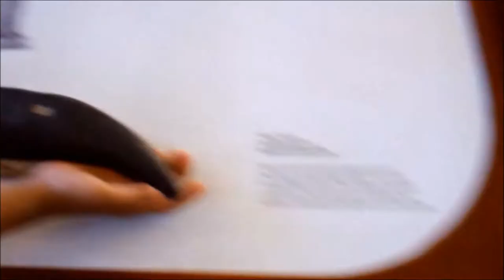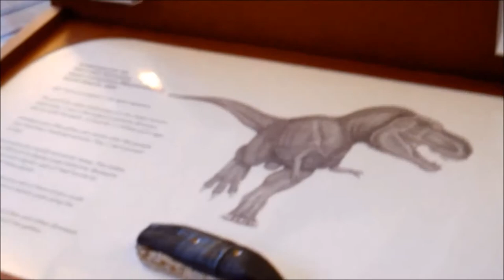Labib Meets..Stan The Tyrannosaurus Rex At Manchester Museum.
University of Manchester Museum.Stan the Tyrannosaurus Rex was discovered by palaeontologist  Stan Sacrison in U.S.A of 1992.Stan the T.Rex is 65 - 70 million years old,Stan's skeleton is 70% complete making it the second most complete T.Rex found so far.

Labib who is only six years old,is hardly David Attenborough or Professor Brain Cox (Professor Brain Cox is his favorite scientist).On that basis this video is not intended for factual viewing but as a diary of Labib's learning.